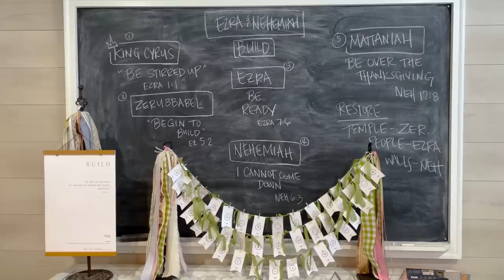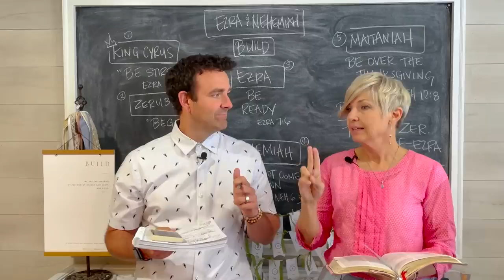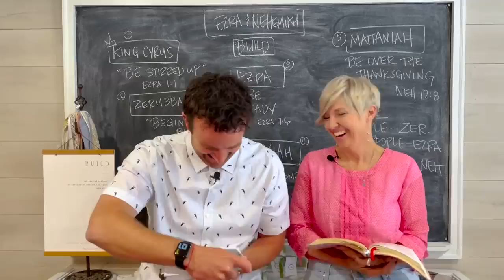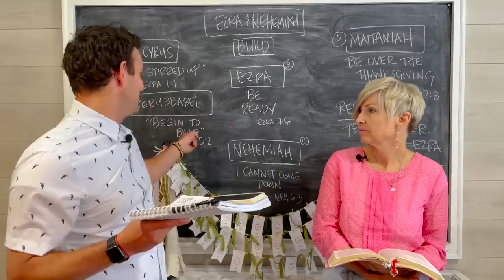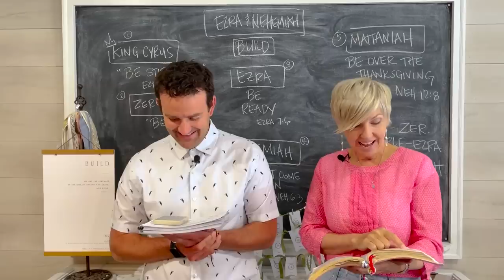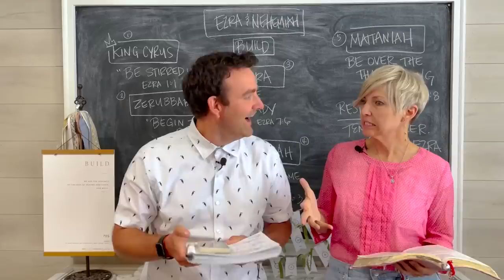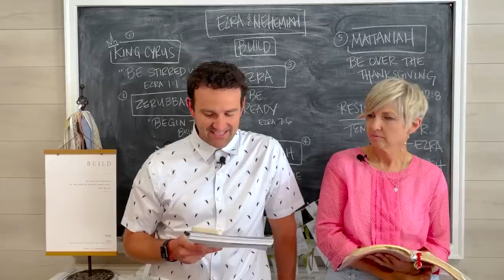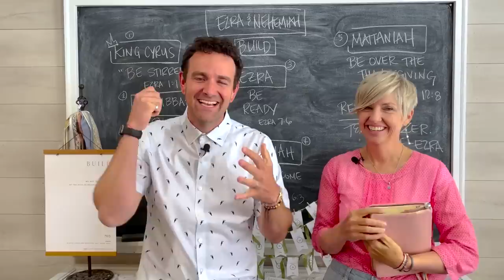Come Follow Me Old Testament Ezra 1; 3-7; Nehemiah 2; 4-6; 8 (July 18-24) Don't Miss This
Three timeline pieces this week!  You should post PERSIA, EZRA and THE QUOTE FROM NEHEMIAH 6:3 on your timeline this week.  This week’s heroes include:  King Cyrus, Zerubbabel, Ezra, Nehemiah, and Mattaniah.  We will be focusing on gathering, rebuilding, restoring, and great thanksgiving..  This week in Come, Follow Me we will be studying Ezra and Nehemiah. Here is what you have to look forward to:

The King Cyrus Principle
The Feast of the Tabernacles…who wants to celebrate this with us??
The Person Over the Thanksgiving

We love studying with you,
David and Emily

NEWSLETTER LINK:  The Don’t Miss This Video, Old Testament Timeline, and tips for kids, teens, couples and individuals can all be found in this week’s newsletter.